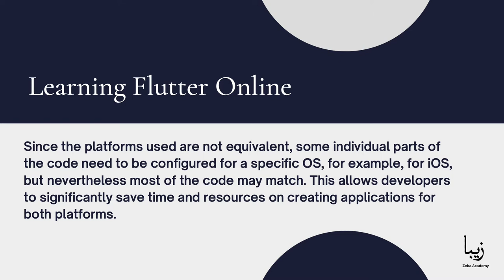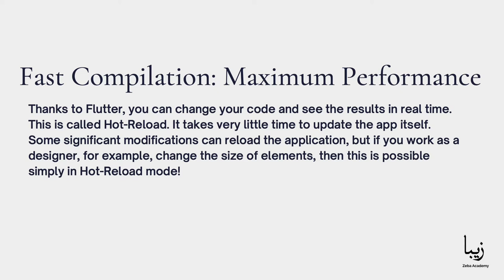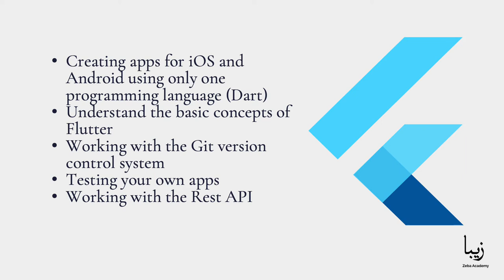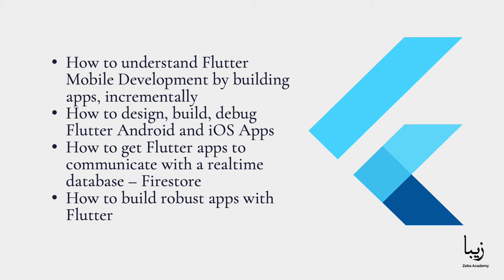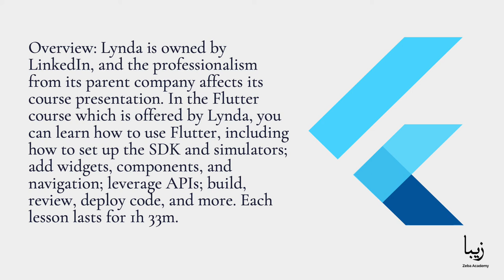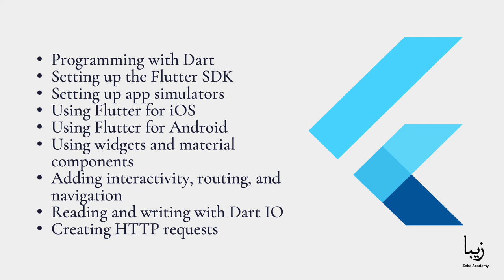Learning Flutter Online: Udemy, Lynda and Skillshare Compared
Flutter is a Google framework that allows you to create cross-platform applications that can use the same code. The range of platforms is wide – web applications, mobile applications for Android and iOS, graphical applications for desktop operating systems Windows, macOS and Linux.